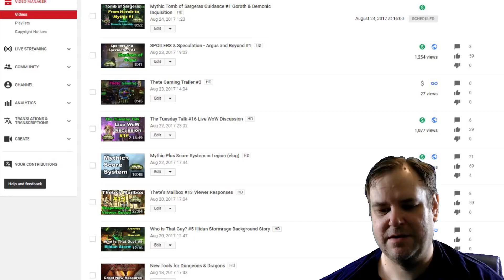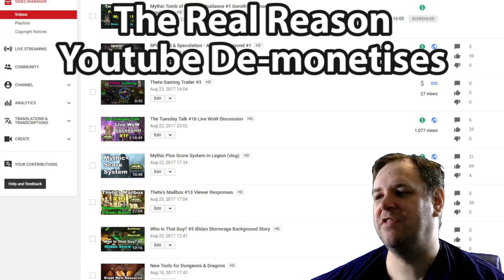The Real Reason Youtube De-monetises Videos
In this video, I'm hoping to add some clarity to why Youtube de-monetises video content in line with the advertiser friendly policy they implemented earlier this year.